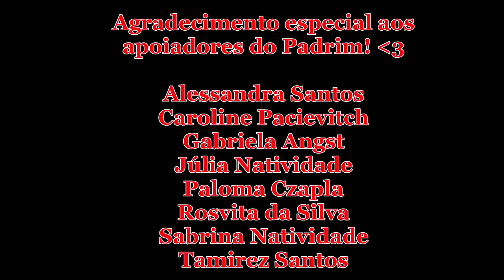O QUE RESTA DA DITADURA NO BRASIL? (c/ Prof. Dr. Carlos Artur Gallo) | Historiar-Se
Olá!
No vídeo de hoje temos como convidado o cientista social Prof. Dr. Carlos Artur Gallo (UFPel) para tratar das permanências da ditadura civil-militar brasileira na sociedade hoje. Assim, em sua exposição o professor perpassa sobre questões relacionadas a transição política, as memórias sobre a ditadura e seus resquícios na atualidade. Ficou curioso/a? Assiste o vídeo!

[REFERÊNCIAS]
- "O passado que não passa: a sombra das ditaduras na Europa do Sul e na América Latina" de Antonio Pinto
- "La lucha por el pasado: cómo construimos la memoria social" de Elizabeth Jelin